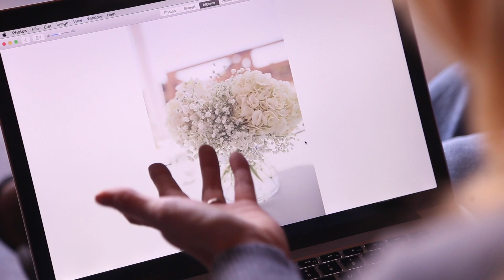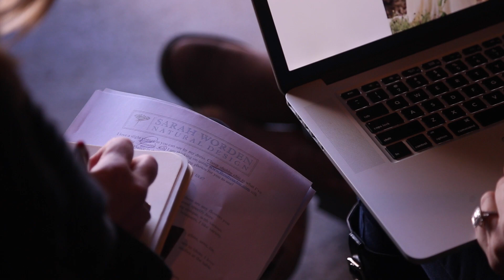Sarah Worden Natural Design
Lora and her fiance sit with Sarah Worden Natural Design at South Farms to plan her wedding arrangements.